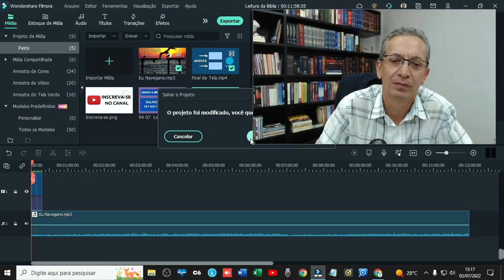PLANO DE LEITURA DA BÍBLIA TODA EM 1 ANO com Pastor Luiz Lopes | 04 de Julho de 2022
Fundo musical
Canal: Euclides Nunes